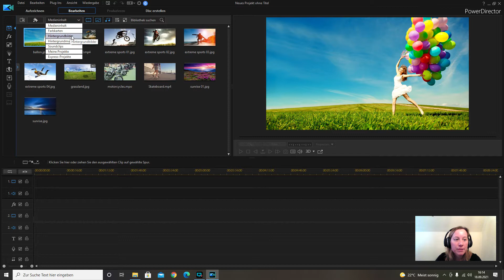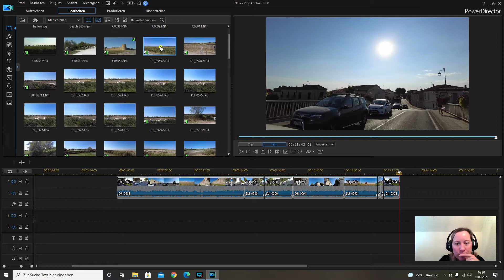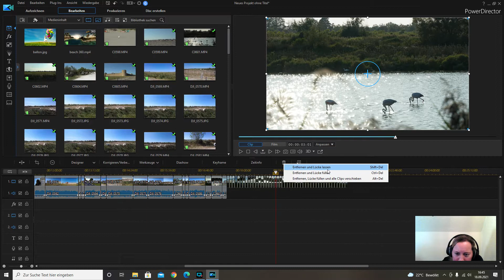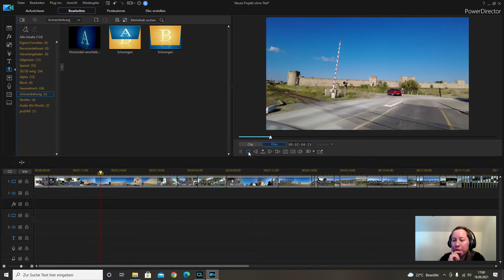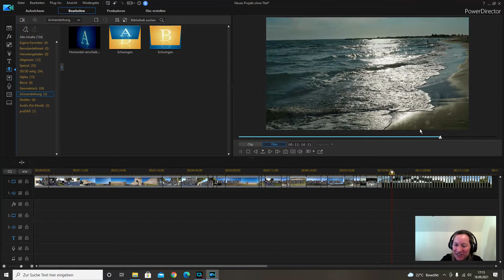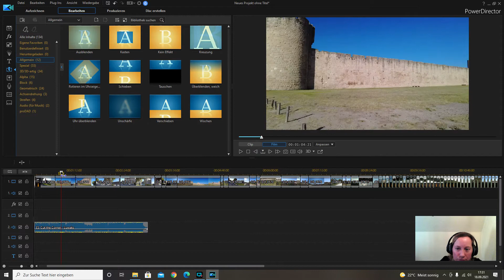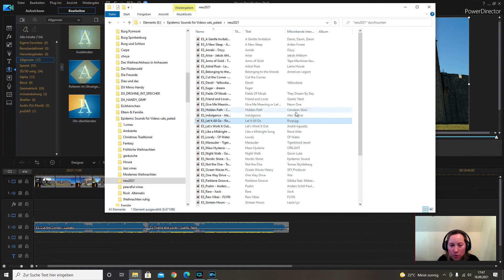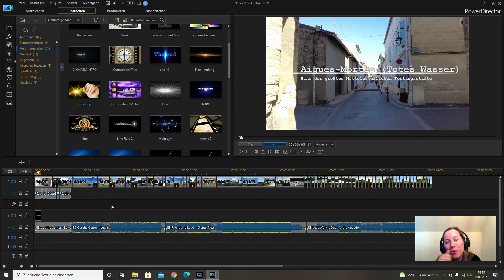Erstelle mit mir ein Video in Power Director von CyperLink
Ich freue mich auf euch im Live Chat. ❤

Eigenwerbung
Eigenwerbung
Mehr Infos zu meinen Büchern

❤️Ich liebe es Videos zu erstellen und Euch damit zu unterhalten. Musik und Bearbeitungsprogramme sowie das Equipment kosten viel Geld. Damit ich Euch weiterhin in hoher Qualität unterhalten kann, würde ich mich sehr über Eure Unterstützung freuen. Vielen Dank ❤️